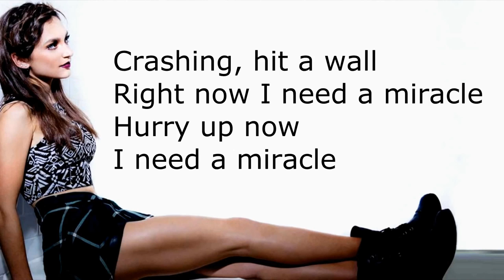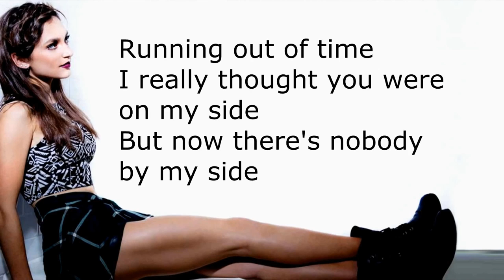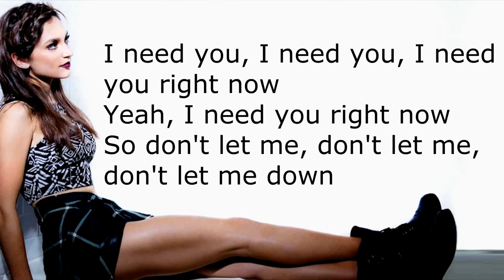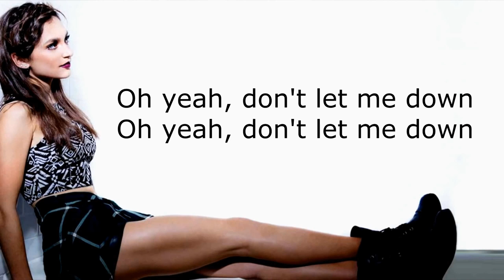Don't Let Me Down - The Chainsmokers ft Daya - Lyrics ✿